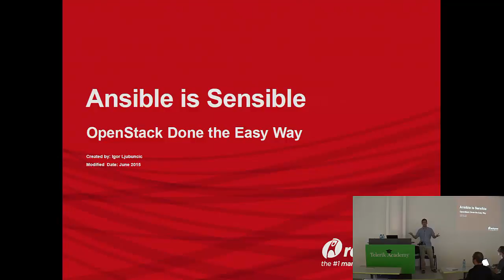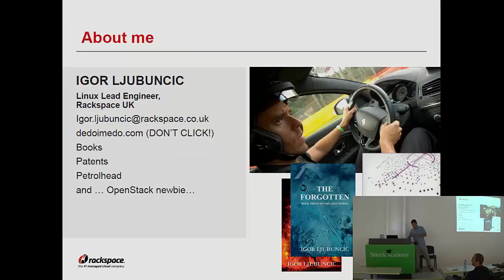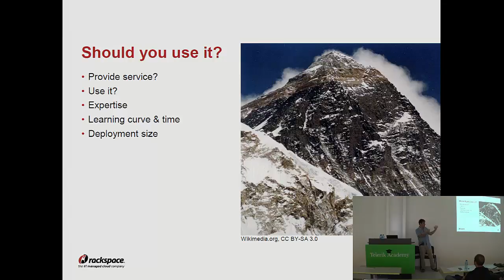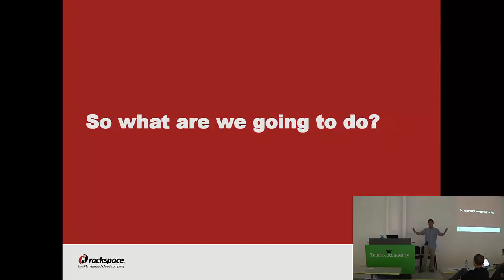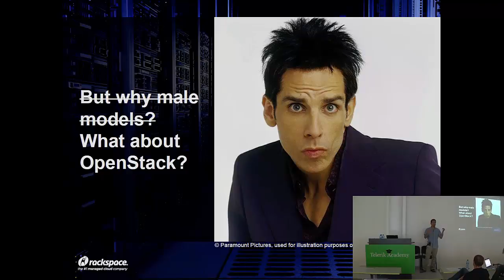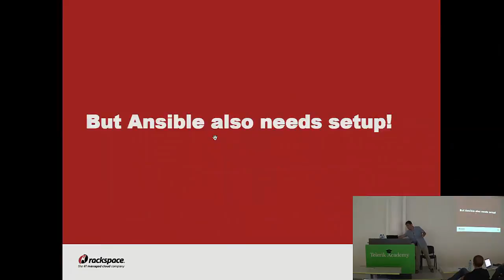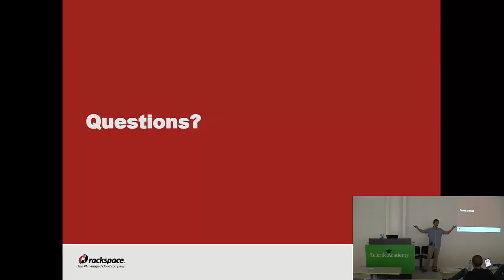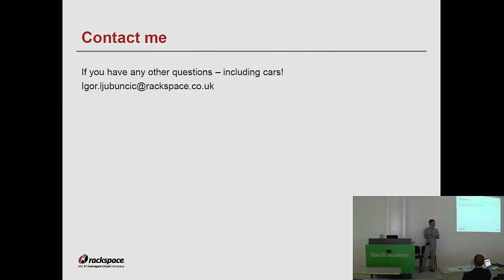Ansible is Sensible – OpenStack Done the Easy Way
By Igor Ljubuncic, Lead Engineer, Rackspace
Third OpenStack User Group Meetup in Bulgaria